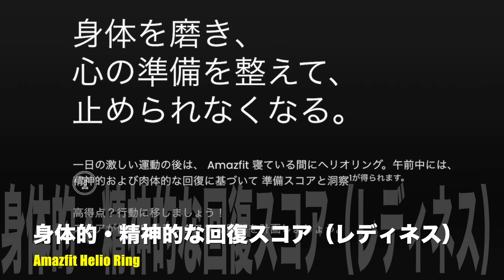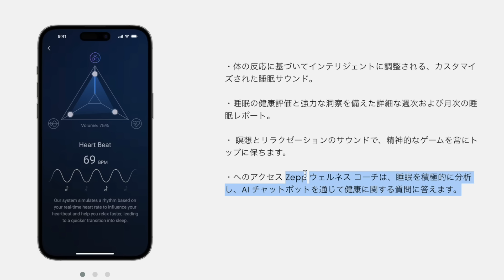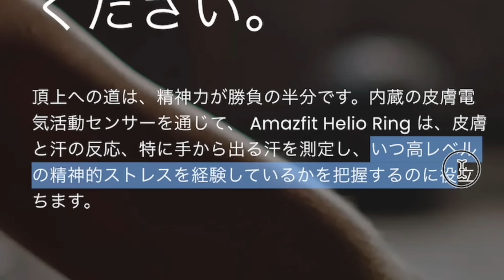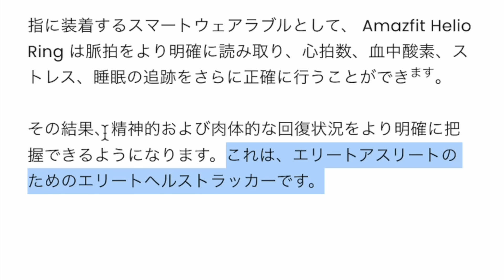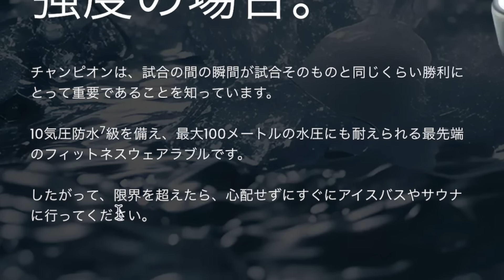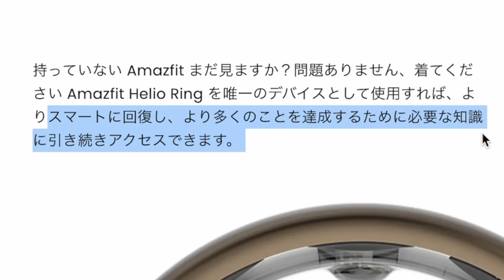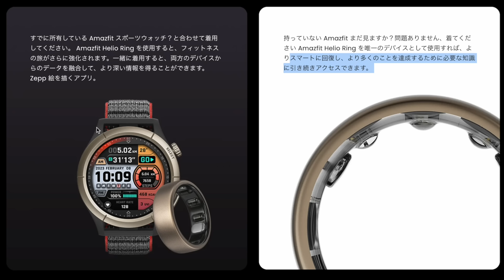【隠し玉】Amazfit Helio Ring スマートリング発表！新次元の指輪型ウェアラブルで何ができるのか解説します！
［情報元］Amazfit Global公式

動画内で出てきたAmazfit Cheetahはこちら↓
Proモデル：
標準モデル：

［目次］
0:00 はじめに
0:45 主な特徴
5:26 ハードウェア
8:30 さいごに
【使用機材】
▼Apple Mac mini
▼KIOXIA SSD 外付け 1TB
▼IODATA スティックSSD 2TB
▼Donner マイクスタンド マイクアーム
▼Ulanzi スーパークランプ
▼JBL Pebbles バスパワードスピーカー

【使用音源】
▼FREE BGM DOVA-SYNDROME